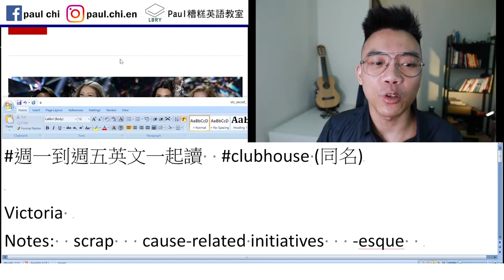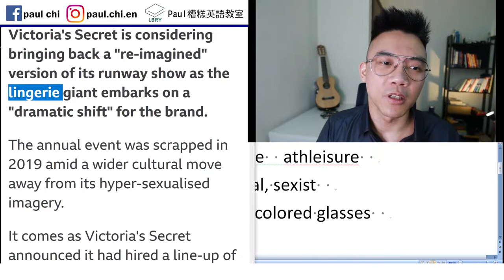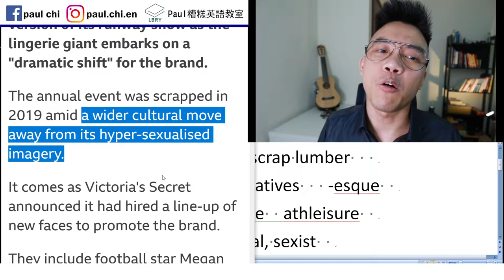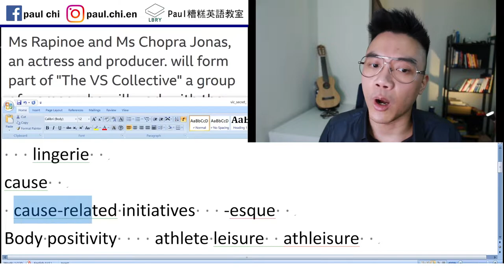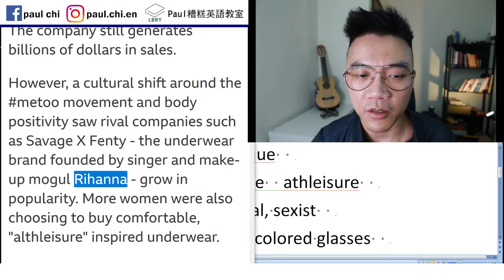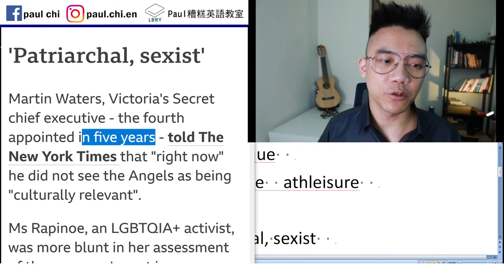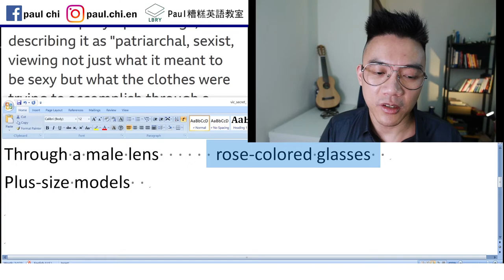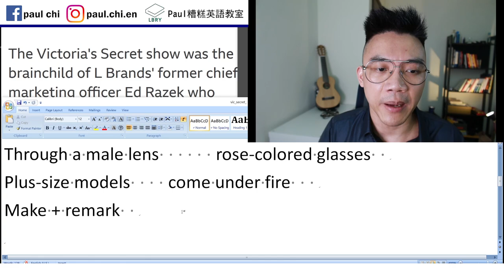【免費英文課 episode 220】維密 (Victoria's Secret) 的天使翅膀遭時代淘汰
Victoria’s Secret
Notes:  scrap  scrap metal   scrap lumber
   lingerie
cause
 cause-related initiatives   -esque
Body positivity    athlete leisure  athleisure
Revamp   blunt  Culturally relevant
patriarchal, sexist
Through a male lens      rose-colored glasses
Plus-size models    come under fire
Make + remark

LBRY: Paul老師的糟糕英語教室